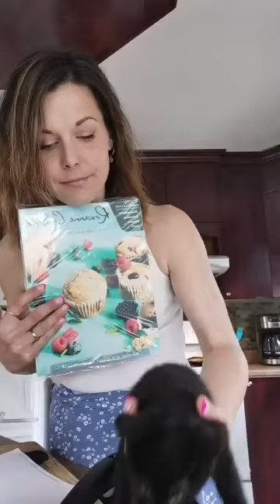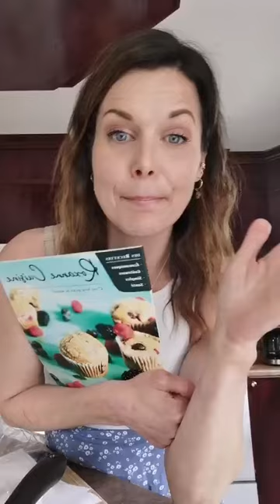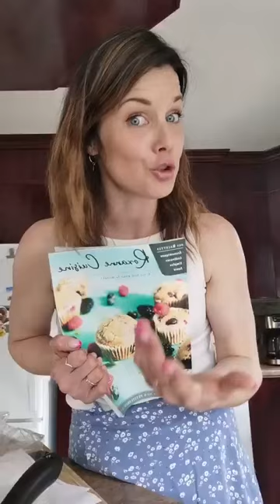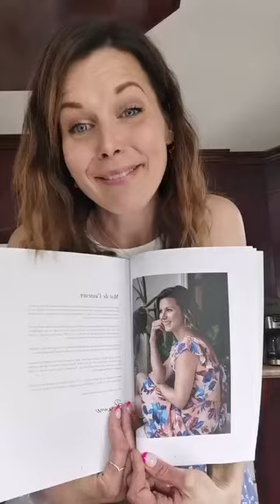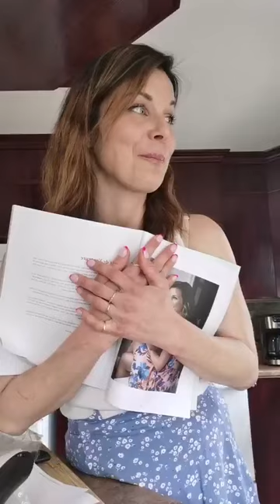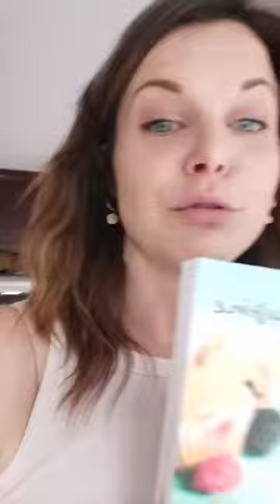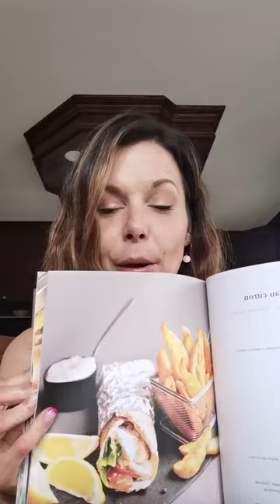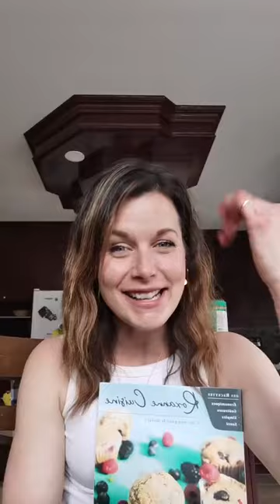Trio de salades full fraîcheurs